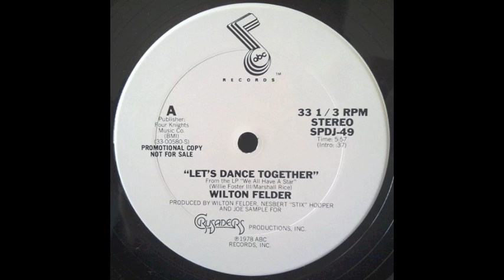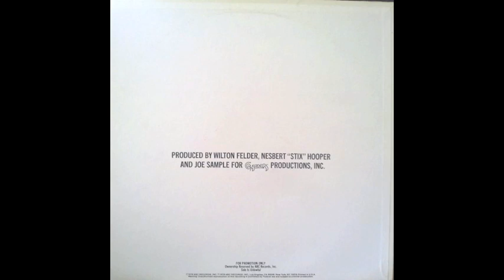Wilton Felder - Let's Dance Together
From "We All Have A Star" (ABC Records, 1978)